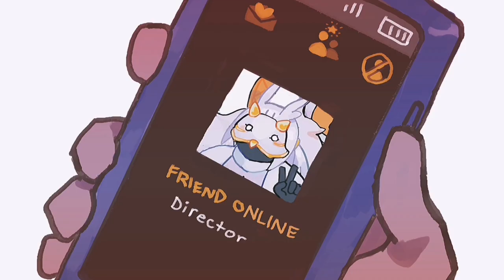Travling spirit plan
our beloved dismiss say adios to traveling spirit plan

SKY: Children of the light animation

tool:
- clip studio paint (CSP)

Deviants art: @fluffness00